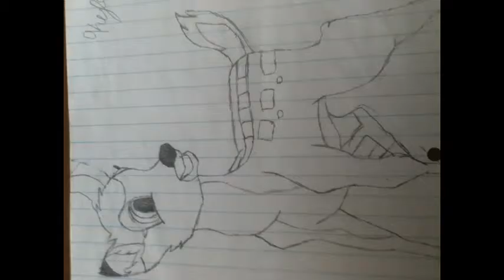Artwork 2013 to 2015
This is some artwork that I have  done for the past two years.  Now going on to year three.